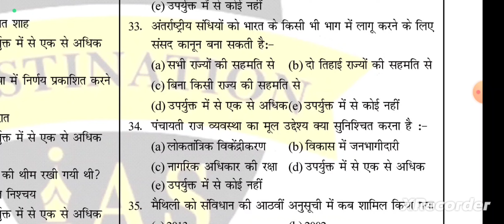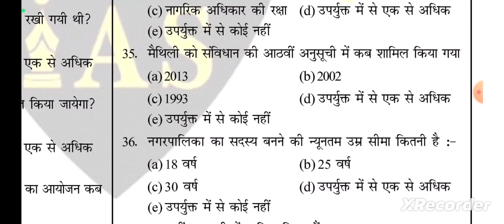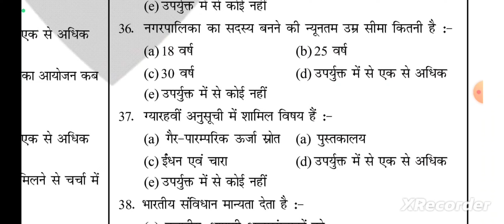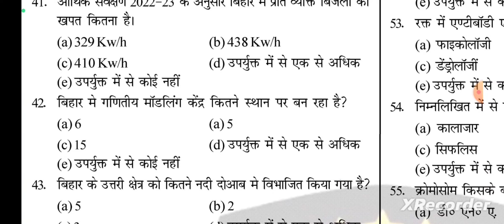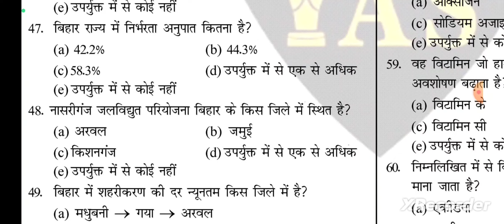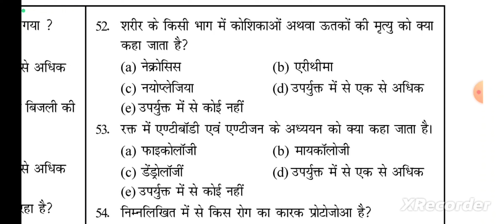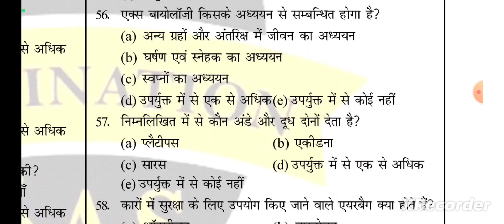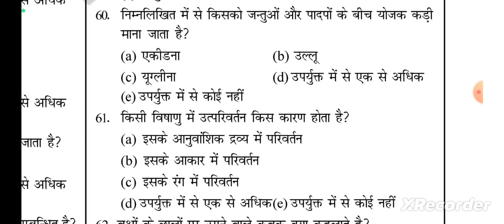BPSC & Bihar Daroga practice set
bihar daroga practice set | Bpsc practice set |important question answer with explanation